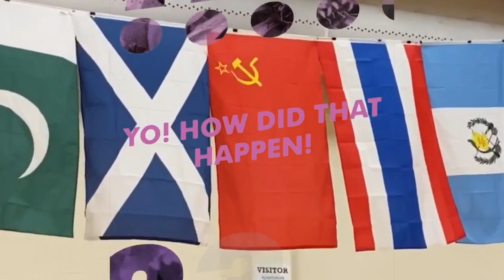Soviet flag displayed at middle school - posted 2021